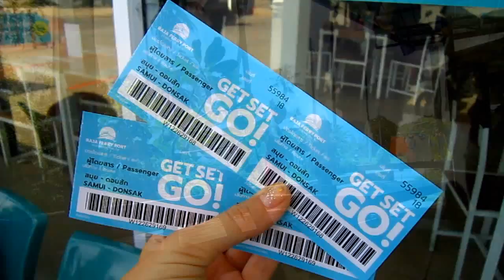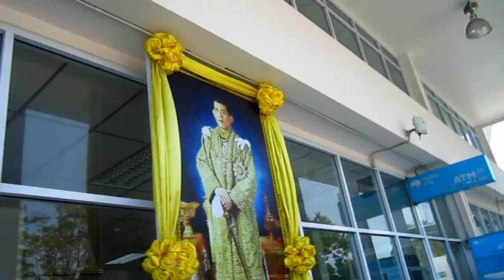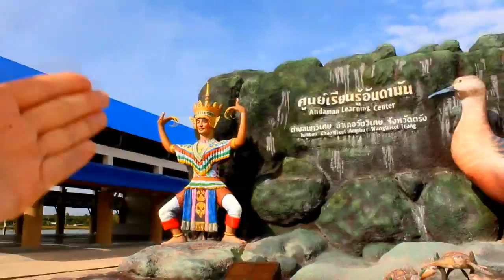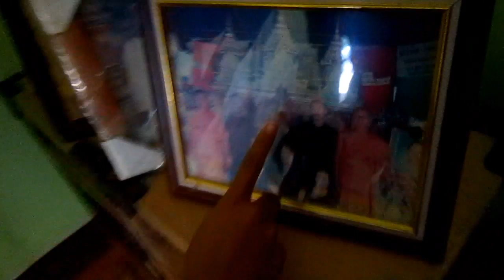ТАИЛАНД СЕГОДНЯ/КАК И ЧЕМ ЖИВУТ ТАЙЦЫ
Таиланд вы не знаете с этой стороны! Хотите знать чем зарабатывают на жизнь местные жители? На что они живут? Сколько зарабатывают? Какой он этот тайский менталитет? Половое разделение в семье. Жизненные приоритеты. Как растут экзотические фрукты, и многое другое...Ну и конечно же достопримечательности НЕ ОТМЕЧЕННЫЕ на карте. Как мы провели незабываемые выходные у друзей которые познакомили нас со всей своей родней!

Вклад на новую камеру:
Яндекс деньги
Номер кошелька
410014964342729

ПЛЕЙЛИСТЫ
ЧТО МОЖНО ЕЩЕ ПОСМОТРЕТЬ НА НАШЕМ КАНАЛЕ:

НАШ ВТОРОЙ КАНАЛ:
Lucky LifeVlog